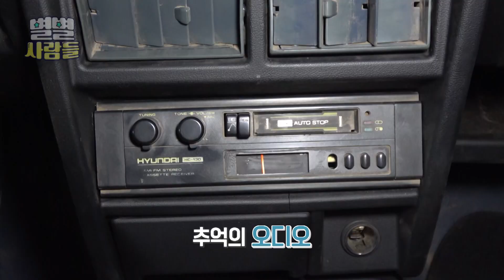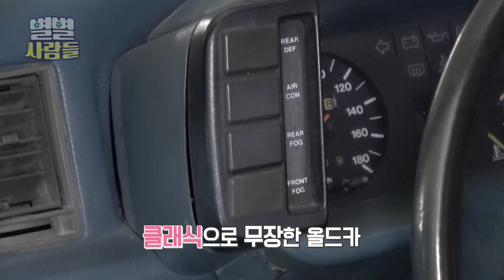포니, 스텔라.. 올드카만 9대 보유! 추억을 타고 다니는 '올드카 수집왕' [ 별별사람들 ] 20210306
떴다 하면 시선 집중된다 하는 남자를 찾은 곳은
항구도시 목포!
차를 타고 달리는 순간부터 내릴때까지
모두의 눈길을 사로잡는다는 이 남자에게
어떤 비밀이 있는 걸까요~?
목포에서 올드카 포니를 타고 다니는 남자 공주빈 씨를 만나봅니다!